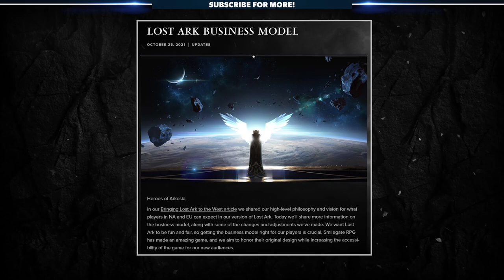Lost Ark - 100 Hours In And We're Hooked | Review & Breakdown For New Players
100 hours in and we're hooked! Lost Ark is an impressive MMOARPG that offers so much for players to see and do, and with years of content already developed in Korea there's no doubt the NA/EU release will be massive. In this video Codiak and Livid share their thoughts after over one-hundred hours in the game, break down the important systems players will experience, and get candid about the issues that will hold the game back in the west.

0:00 - Intro
0:32 - Finally Coming To The NA/EU
1:11 - World Design / Story
3:21 - Leveling / Questing
5:22 - Dungeons
7:07 - Systems / Engagement
9:22 - PVP / Arena
10:23 - Weaknesses / Bad Stuff
13:42 - Endgame
16:02 - Join The Community